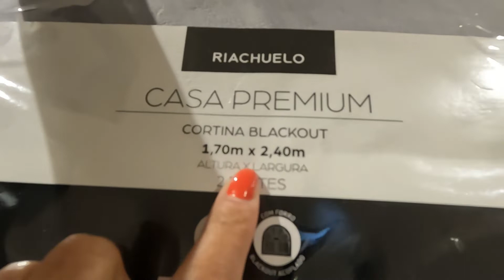DIÁRIO DA REFORMA - JÁ TEMOS PORTA | ARMÁRIO NOVO NO BANHEIRO | LOJA RIACHUELO E FIQUEI DOENTE!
Oiii genteeee 🙋🏽‍♀️
O vídeo de hoje é a continuação do diário da reforma na nossa casa, o intuito do vídeo é animar e inspirar a todos!
Fazemos e conquistamos as nossas coisas sempre com muita dedicação e esforço e somos muito gratos ao Senhor Jeová por todas elas!

Fã page Facebook
Raphaela Ricardo